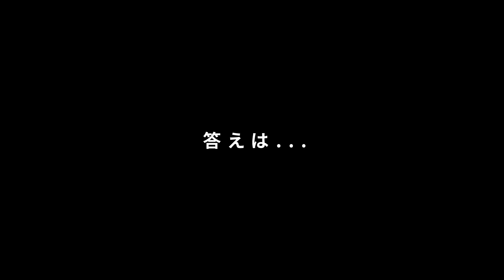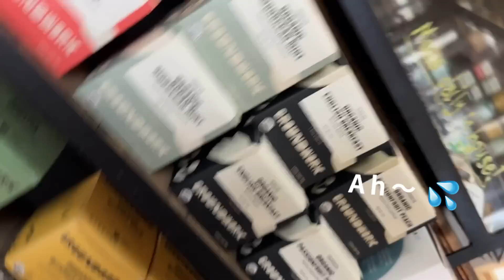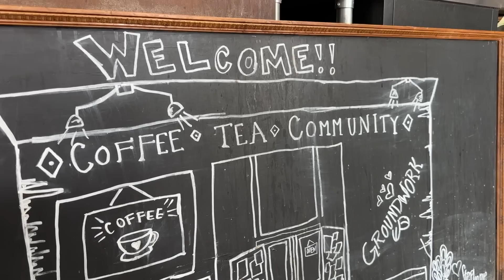LAのカフェで注文！ローカル感溢れるフレンドリーさ 😆〔#1131〕